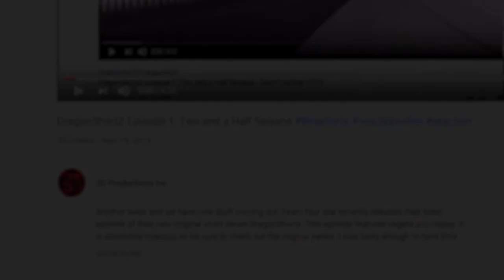My Next Life as a Villainess: All Routes Lead to Doom! Ep. 2 .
We are starting out two new series of Reactions that will be edited and released here on Youtube the first is the series My Next Life as a Villainess: All Routes Lead to Doom! The full reaction episodes will still be hosted using another website and available exclusively to our Patrons along with several other titles including Tower of God, RWBY WoR, and more to come. There are many more updates coming in our June update video, but for now we hope you enjoy this as we worked quite hard on it.

Use the link below to support the original content